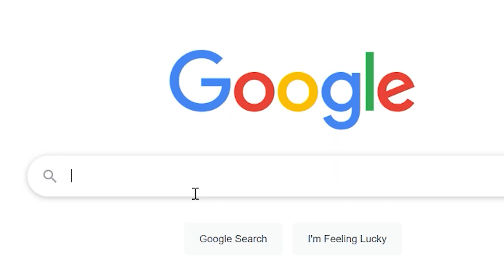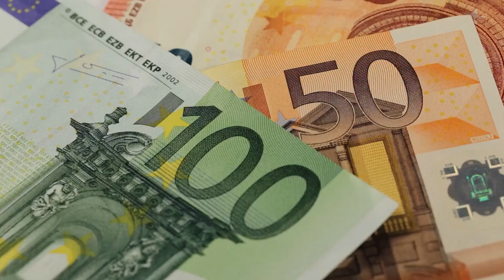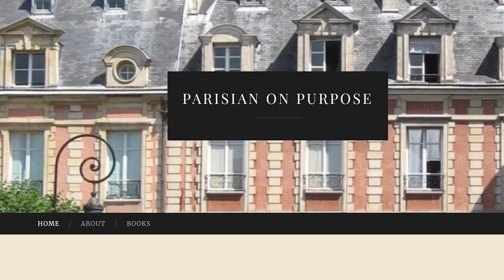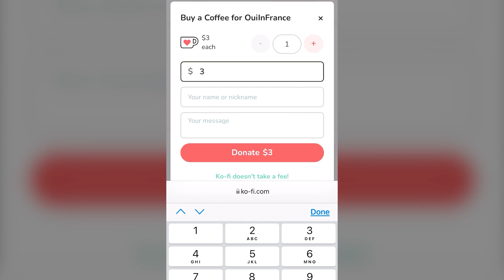IS LIFE IN FRANCE SLOW? Do we appreciate life abroad more?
Does life in France allow us to slow down and appreciate life more than at home? Will a move abroad inherently force us to take things at a slower pace? That's what I'm discussing in this French culture and French lifestyle video including the reasons why this may or may not be the case for expats in France.

Salut! I'm Diane, an American who has lived in France since 2012 and started the living abroad lifestyle blog Oui In France. My channel's focus is "Everyday French life and beyond." I make videos on French culture topics, food, travel, language, and give you my thoughts about what it's like living in France as an American in the Loire Valley.

▶️ Here are companies I support:

▶️ *HEALTH & FITNESS* 💪

▶️ *TRAVEL* ✈️

▶️ *FOOD* 🍎

▶️ *FASHION* 👚

▶️ *BANKING* 🏦